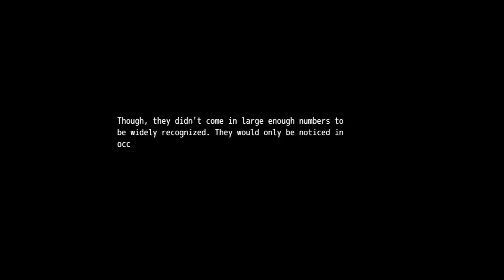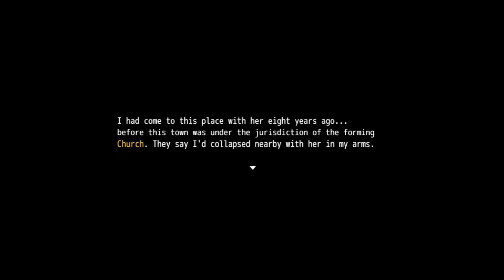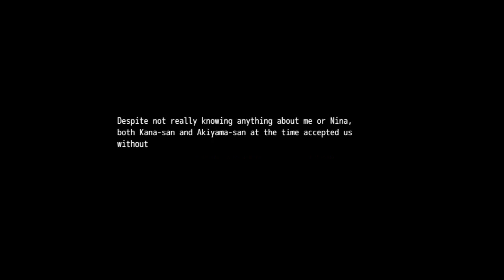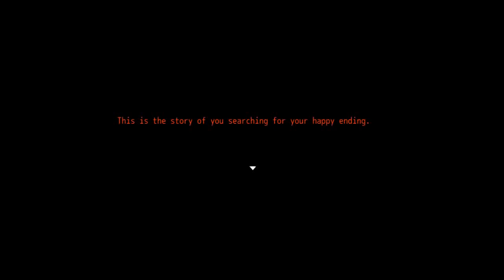Shrift 2 English Part 2 (Familiar Faces)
This video series covers the story of Shrift. This video covers the reunion with Nina.

add slash
maniax/announce/=/product_id/RJ318368.html

add slash
threads/rj318368-shrift-2-demo-game-hand-translation.15579/